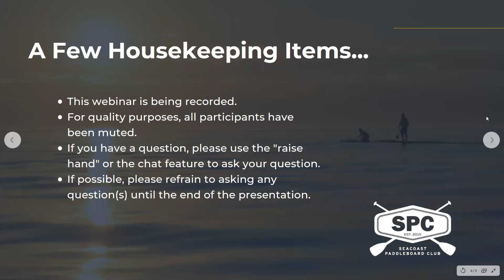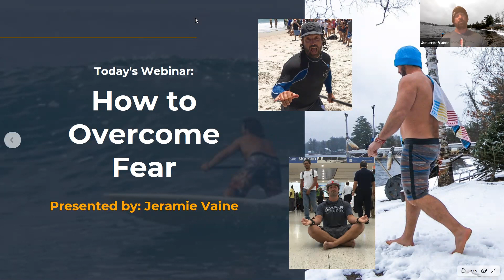How to Overcome Fear with Jeramie Vaine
In our first episode of Paddle Chat, we catch up with Jeramie Vaine to learn his process on how to overcome fear. Whether your trying to gain the courage to step on a paddleboard for the first time, or you're looking to overcome your fear of public speaking this episode provides effective tips that will help you reduce anxiety and restore calm in your daily life.